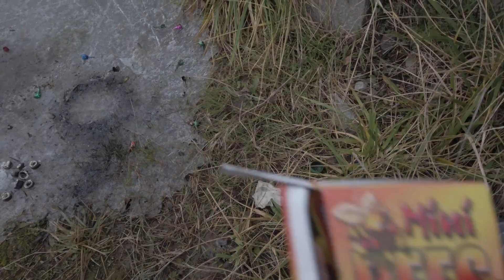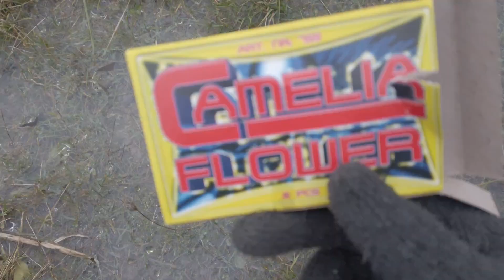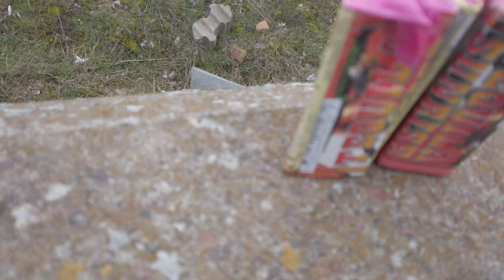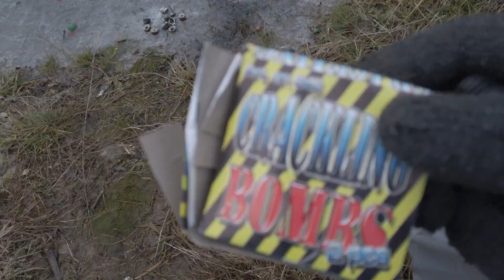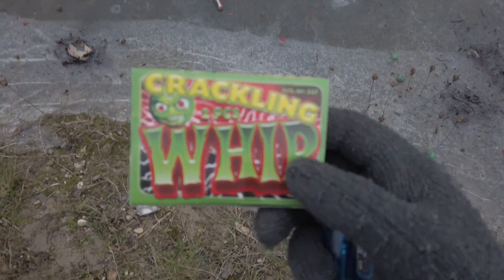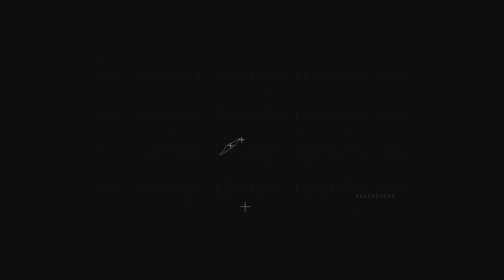Testar Big Bang Svea Fireworks